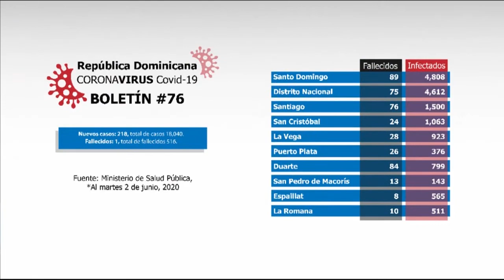Ministro de Salud advierte que no se puede volver atrás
El ministro de Salud Pública advirtió que en el país podrían surgir nuevos brotes de coronavirus, si la población no colabora con las medidas sanitarias en esta segunda desescalada que aumenta las actividades cotidianas.